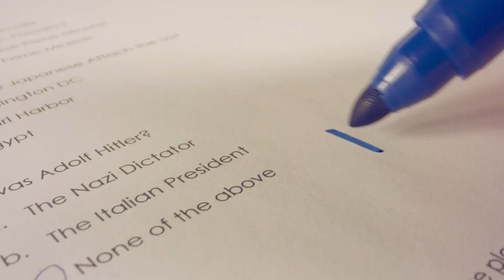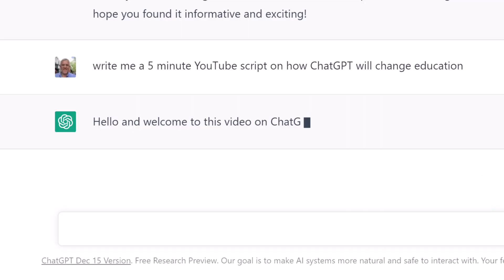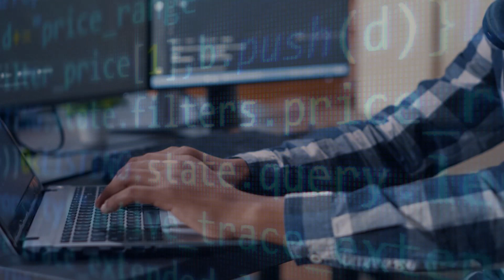Revolutionizing Education with ChatGPT: How AI is Transforming the Way We Learn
As Artificial Intelligence (AI) improves - the line between human and machine generated content begins to blur. How will we prevent students from cheating on assignments by having an AI such as ChatGPT complete assignment for them?

Join me on my podcast where I share ideas on how we can take a science-based approach to learning. On the podcast, I share ideas, book reviews, best practices, and more about learning.

Links I like to share:
Skillshare: I have courses on Skillshare and am adding more

A free course I created on Excel - I'm planning to create some more courses - let me know what you think. It's a work in progress.

About…me.
Hello there - I'm glad you've taken the time to look at my videos and this description box!
My name is Frank and I've been teaching post-graduate programs in technical subjects for almost 25 years. My Master's Degree is in Learning and Technology (from Royal Roads University in Victoria, BC - where they filmed the X-Men movies!).

I'm a Microsoft Certified Trainer (since 1998), a Cisco Certified Academy Instructor (since 1999), and have a lot of different technical certifications (I even had my own consultancy and was a member of the Apple Consultants Network for a few years. I like technology a lot.

I've been fascinated with learning and how to improve learning for years. Especially how to leverage technology for learning. From productivity Applications like Teams, OneNote, Excel, and the entire Microsoft Office suite to tools such as Mindmapping, Metaverse, VR, AR, and more - I like to see how we can use tools to leverage our ability to teach and learn.

Learning and Technology YouTube is about helping students and teachers improve their learning by leveraging technology tools. Whether remote teaching, distance learning, hybrid teaching, or completely in the classroom - we can use technology to enhance our skills. This channel is dedicated to developing teaching and personal productivity when it comes to learning and technology.